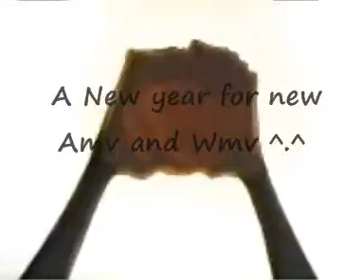Lion king - Ironman (Scar)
my new amv of 2010 and a new intro ^.^

This song fits scar ,becuse of how he get treated,by pride his brother and Simba taking what beives was his.

i shoted the song to end of it becuse it just ramdom bits lol